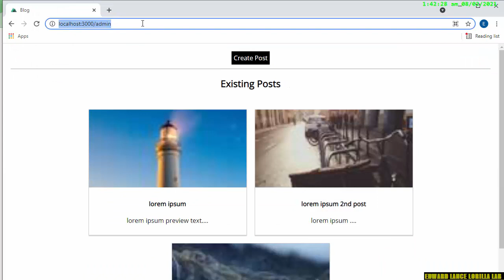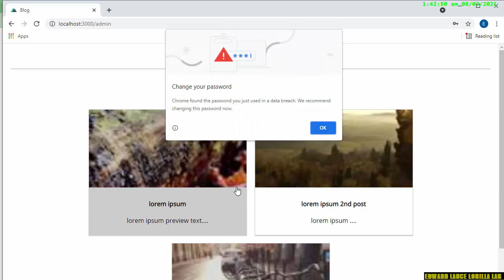【NUXT】storing a token